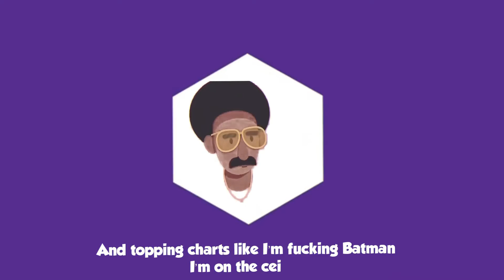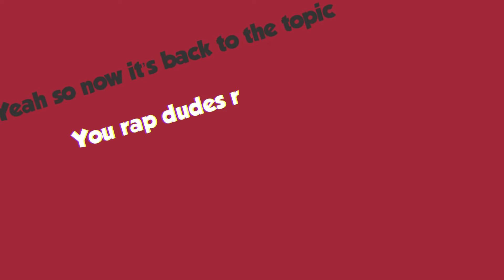Kiddblack | Play (feat Joey B) [LYRIC VIDEO]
Lyric video for “Play” by Kiddblack featuring Joey B